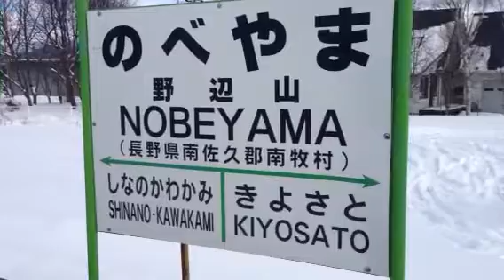野辺山 Nobeyama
今思い出すと寒い！！